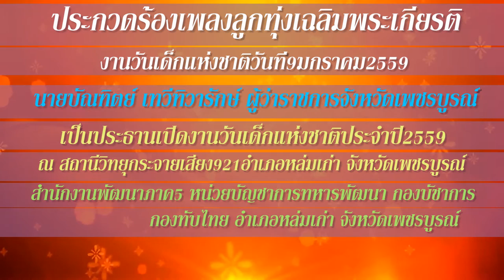สถานีวิทยุกระจายเสียง 921 อ.หล่มเก่า จ.เพชรบูรณ์ 2559 FullHD1080P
srimool วันเด็กแห่งชาติ วันที่9 มกราคม 2559 ณ สถานีวิทยุกระจายเสียง 921 อำเภอหล่มเก่า จังหวัดเพชรบูรณ์ นายบัณฑิตย์ เทวีทิวารักษ์ ผู้ว่าราชการจังหวัดเพชรบูรณ์ เป็นประธานเปิดงานวันเด็กแห่งชาติ ปี 2559 และอ่านสารนายกรัฐมนตรี (พลเอกประยุทธ จันทร์โอชา) เนื่องในโอกาสวันเด็กแห่งชาติ ประจำปี 2559 ณ สถานีวิทยุกระจายเสียง 921 สำนักงานพัฒนาภาค 5 หน่วยบัญชาการทหารพัฒนา กองบัญชาการกองทัพไทย อำเภอหล่มเก่า จังหวัดเพชรบูรณ์ ภายในงาน 921 กรป. กลางมีการประกวดร้องเพลง..